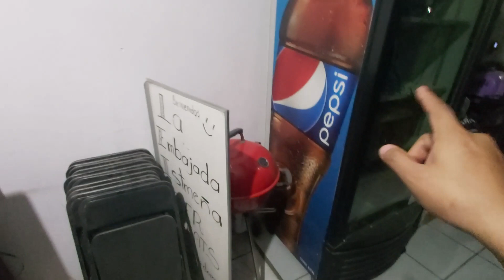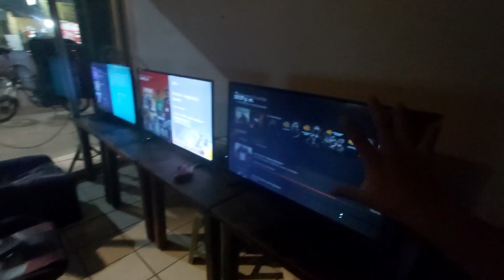ARMANDO MI NUEVA SALA DE VIDEOJUEGOS / XBOX 2021 / ARMYTOGAME CENTER OAXACA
▬▬▬▬🔔PROMOCIONES DE CANALES🔔▬▬▬▬
Para promocionar tu canal, red social o negocio en mis videos:
-Plan 1:
Promo en un video
costo: $10usd

-Plan 2:
Promo en un vídeo +publicación en comunidad
costo: $20usd

Recuerda colocar en el ¨Agregar una nota¨ en la parte del pago la característica principal, plus o lo que te diferencia de otros canales (sorteos que realices o cosas especiales que hagas).